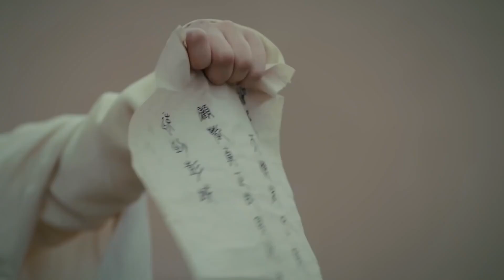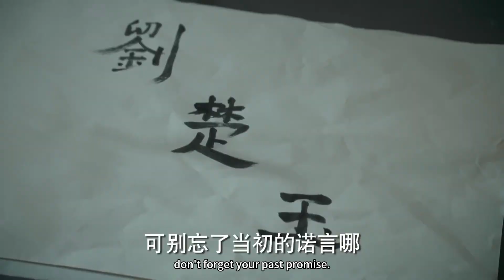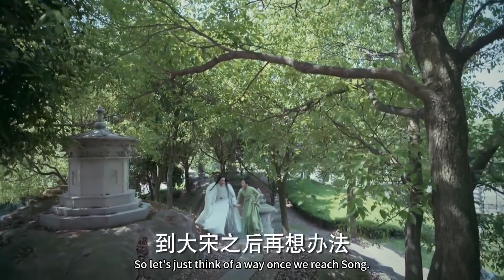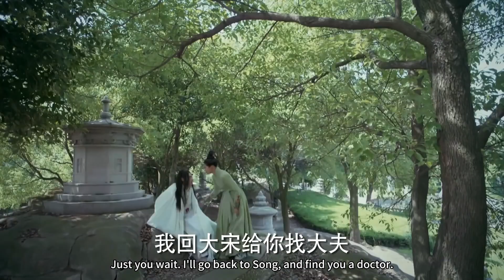【奸细】白鹿本以為找到真愛，甘願做個賢妻良母，沒想到丈夫竟是敵國奸細！中国电视剧